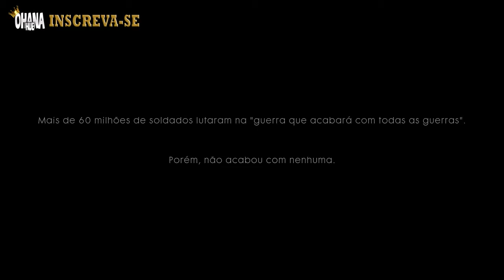PS4 - Prólogo; Muita emoção pra essa garota ^-^ [Battlefield 1]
.▬▬▬▬▬▬▬▬▬▬▬▬▬ஜ۩۞۩ஜ▬▬▬▬▬▬▬▬▬▬▬▬▬
▬▬▬▬▬▬▬▬▬▬▬▬▬ஜ۩۞۩ஜ▬▬▬▬▬▬▬▬▬▬▬▬▬

É inscrito?
Manda uma msg com o pedido de amigo, vem jogar com a gente e fazer parte do Clubinho dos Noobs (Ps3 e Ps4)

Psn: Ohana_Leo                leochie
Psn: Ohana_ErikaChie      chieerika

*Acesse também;